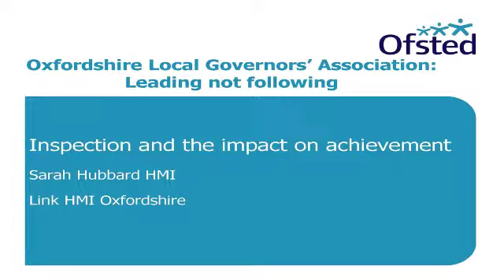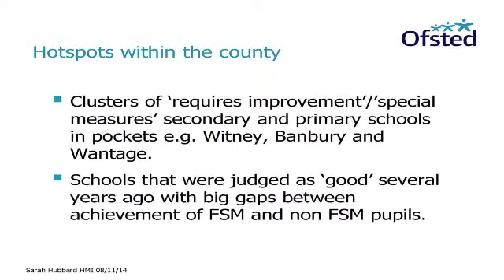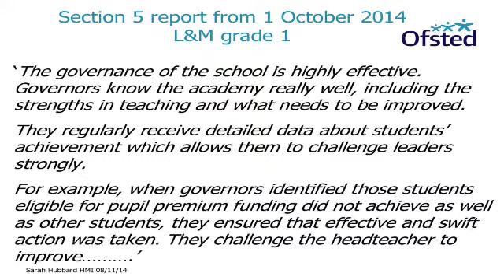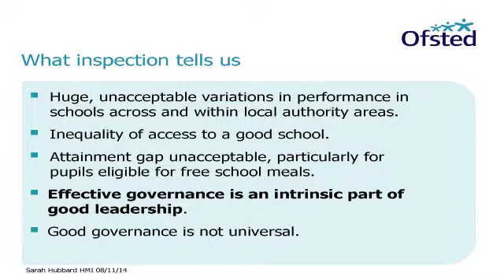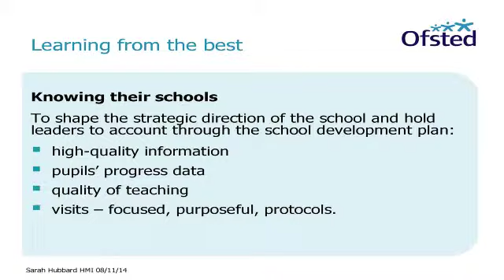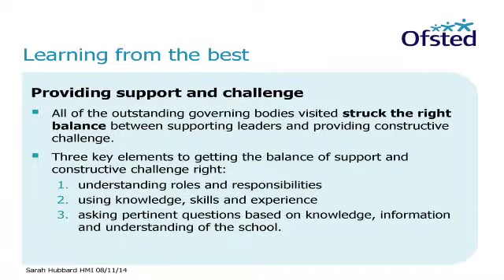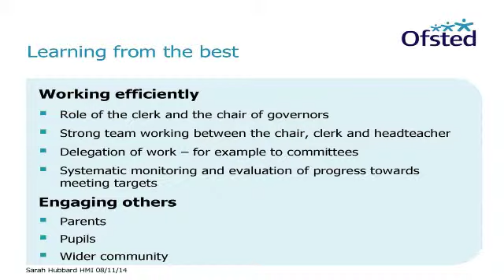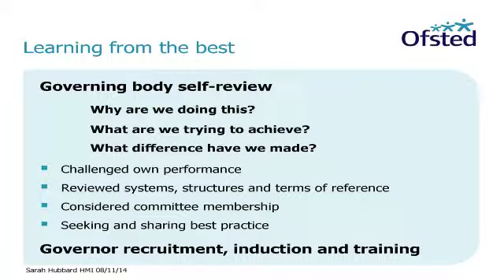Ofsted presentation 'Inspection and the Impact on Achievement'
Oxfordshire Governor's Association Autumn AGM 2014
Presentation by Ofsted Inspector 'Inspection and the Impact on Achievement'